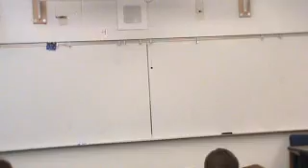Brenda Claim Speech